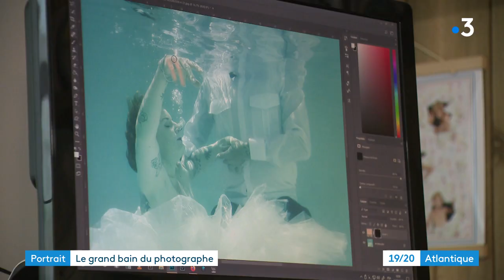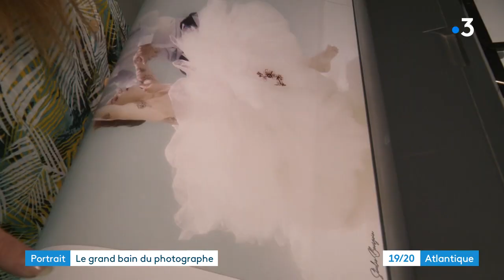Charente-Maritime : François Bourgoin, un photographe qui vous tire le portrait... sous l'eau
La photo de famille posée, sur le canapé... vous en avez assez ? Et si vous passiez à la photo sur l'eau ? C'est ce que propose un photographe à Marans. De quoi garder un souvenir aquatique.
Reportage de Sophie Whal, Romain Burot et Maud Coudrin
Intervenants :
- François Bourgoin, photographe
- Lucie et Yann
- Julie Bourgoin, laborantine photo
Toute l'actualité en Nouvelle-Aquitaine